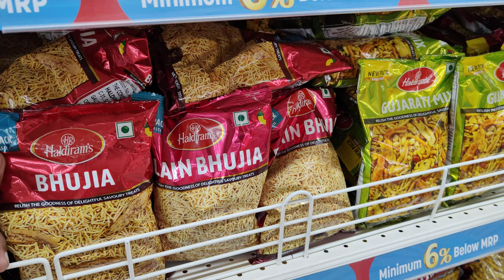Namkeen | Malls namkeen | No Copyright | All stocks